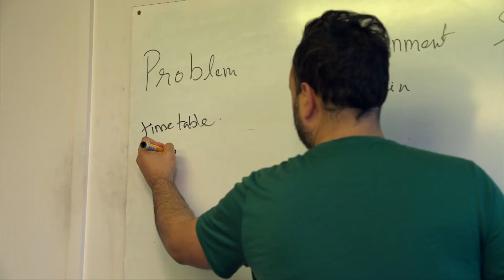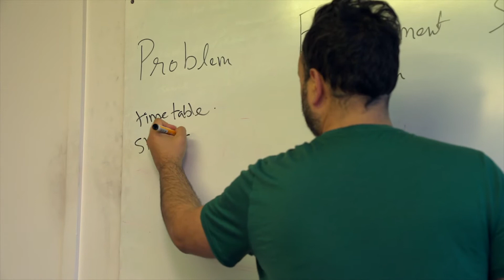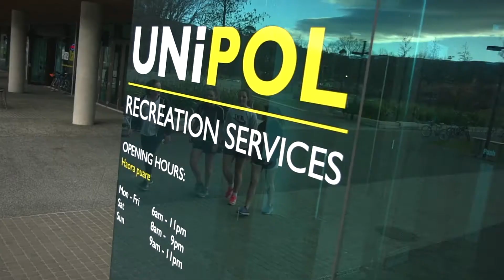Studying Information Science at Otago: Emily McConnachie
Emily McConnachie is a student in Information Science at the University of Otago. In this video, she shares her views on her area of study, motivation, study experience, her time in Dunedin, and her next steps.

Credits: Sherlock Licorish, Wayne Johnson, Emily McConnachie.